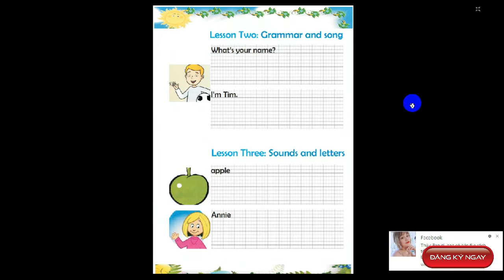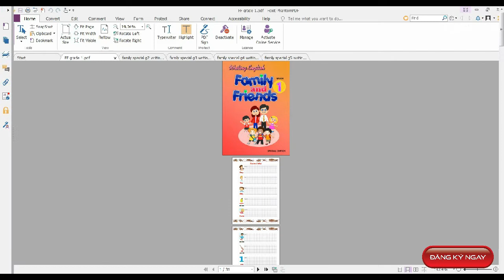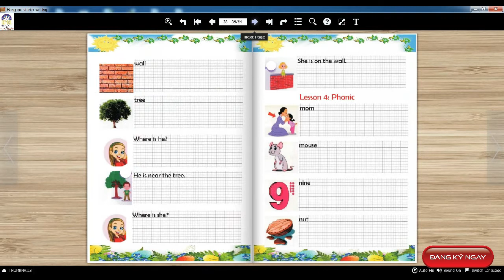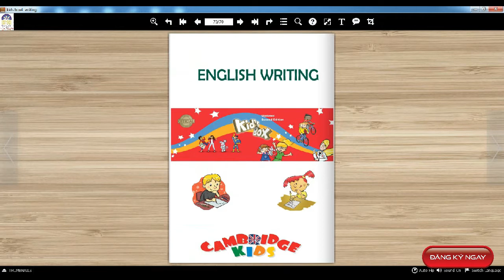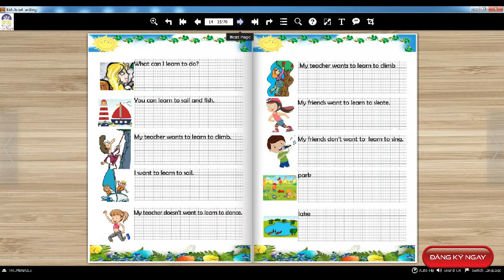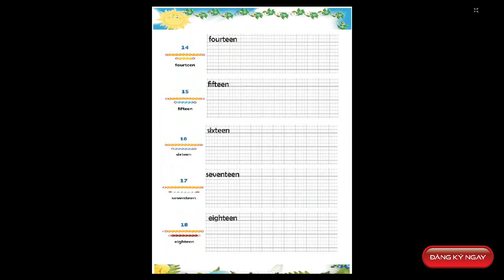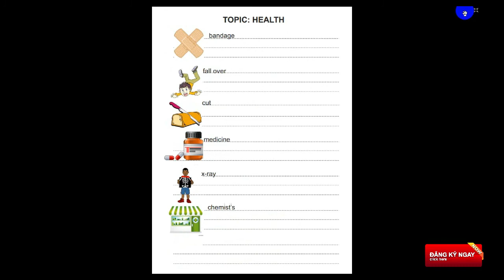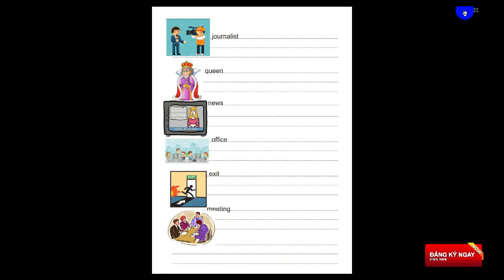TỔNG HỢP CÁC FILE TẬP VIẾT CỦA NHIỀU BỘ SÁCH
Chào cả nhà bên mình có đầy đủ các file tập viết từ và câu của nhiều bộ giáo trình như
-Family and friend các phiên bản
-Everybody up phiên bản 1,2 (7 levels)
-Kid box phiên bản 1,2 (5 levels)
-Sách giáo khoa lớp 345 bộ giáo dục (2 tập)
-First Friend 1,2
-Oxford phonic world
-Superkid
-Explore our world
-Tập viết theo chủ đề theo 3 cấp độ starter,mover,flyer...
-Hang out 1,2
-My Little island 3
-Tinytalk 1A,1B
-LET'S GO PHIÊN BẢN 3.